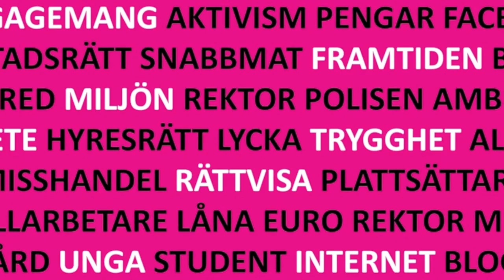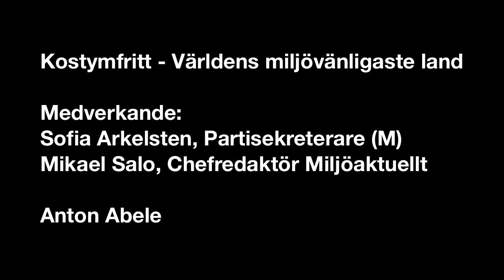Kostymfritt - Världens miljövänligaste land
Sofia Arkelsten, Mikael Salo